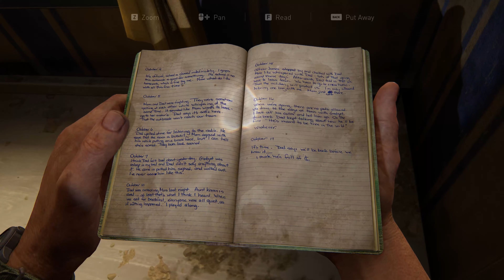Last of Us Part I [05] | PC Playthrough | Grounded Is Incredible!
Join me on a Let's Play / Playthrough of The Last of Us Part 1, PC Port, as we dive into the most extreme difficulty setting: Grounded Mode.

🔷 PC Gameplay Details:
I'm playing on PC using Mouse and Keyboard, experiencing the game at 4K UHD resolution, and Max Settings. Prepare for a visually stunning and immersive journey through the harsh post-apocalyptic world of Joel and Ellie.

💬💬💬 Feedback is Welcome:
Thank you for tuning in! Whether it's tips, strategies, or your favorite moments, I'd love to hear from you!

🔥 Grounded Mode Details:
In Grounded Mode, discoverable ammo, heals, melee weapons, and crafting resources are drastically reduced. Items won't flash for pickup, and both Joel and enemies receive 3x more damage ("realism" damage). Additionally, listening mode is disabled, the HUD is gone, enemy alertness is at its maximum, and there are fewer health indicators and automatic save points.

👉 Note: I haven't played The Last of Us Part 2 yet, as I'm eagerly awaiting the eventual PC port. When it releases, you can expect a blind playthrough right here on the channel!

Thank you for being a part of our gaming community!